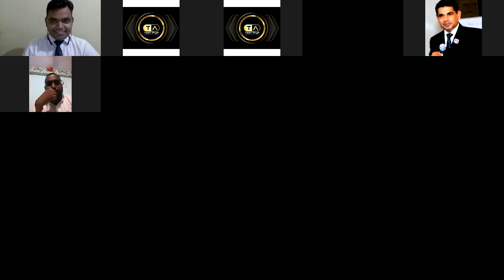VESTIGE SPECIAL LEADERSHIP TRAINING BY SATPAL ADHANA (UCD)